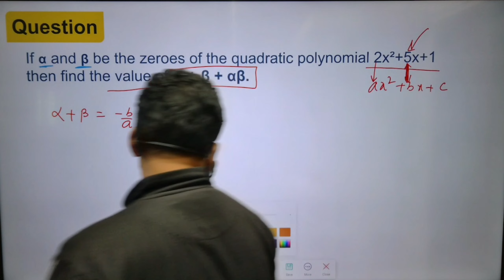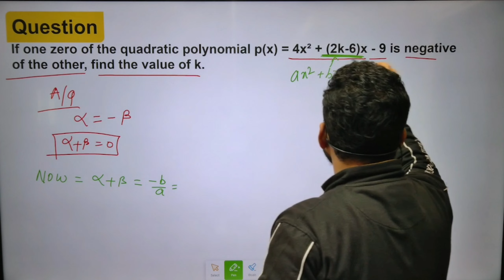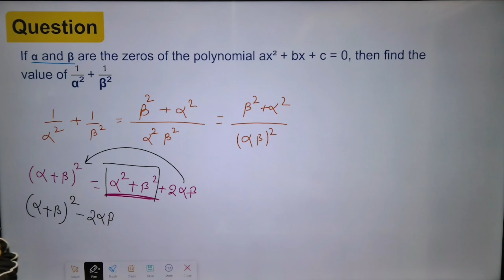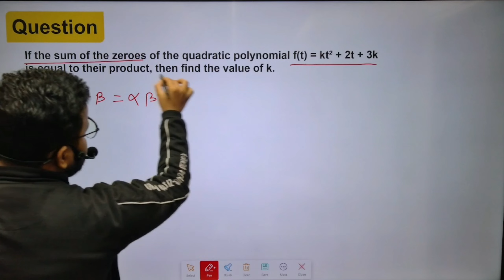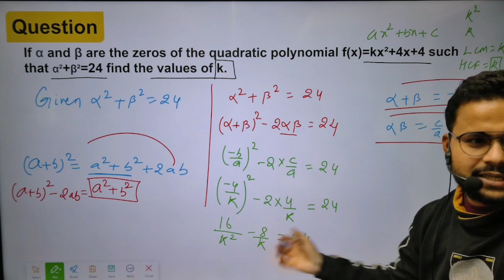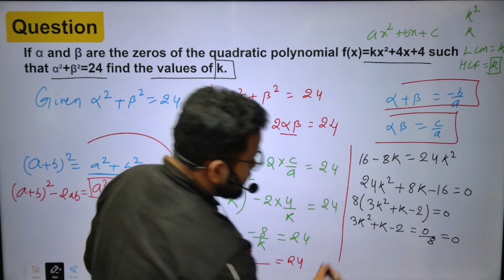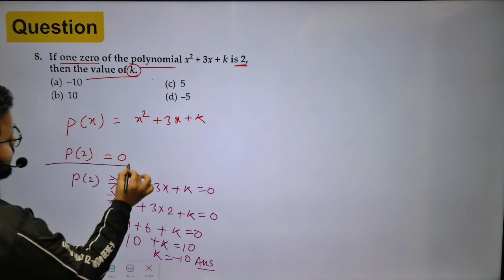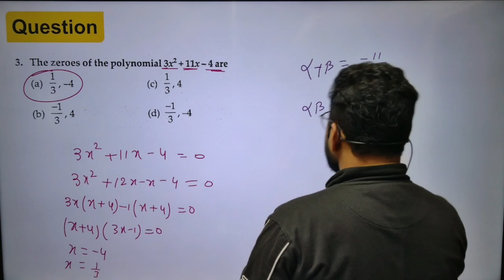CBSE Class 10 Maths PYQs Paper Solution 2016-2023 | Polynomials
Class 10 Maths | CBSE Class 10th Mathematics Preparation | Class 10th Maths Preparation | CBSE 2023-24